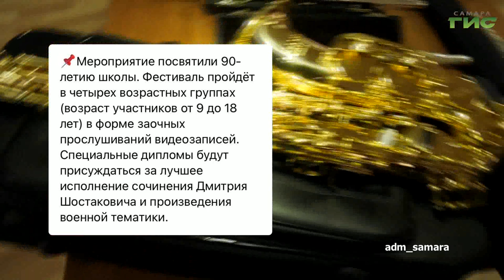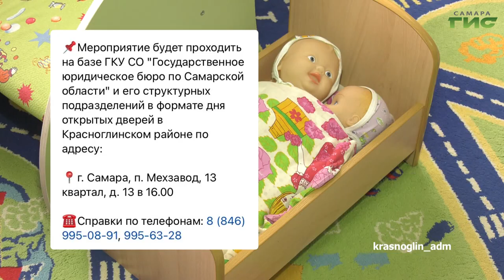О чем пишут в самарских Telegram-каналах